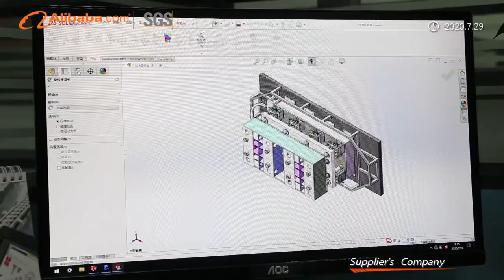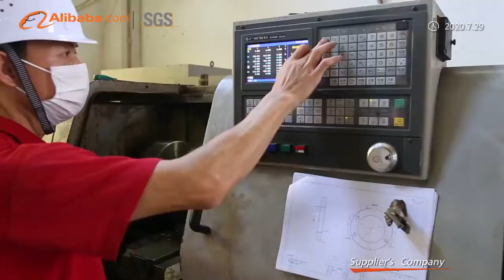Dongguan Delishi Machinery Introduction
High quality customized hydraulic press expert in China
Over 20 years of hydraulic experience
High precision;
Stable operation, less maintenance, and long working life;
Software is developed independently and can be modified to meet different action requirements;
Customized request is welcome for different field;
Cooperated over 50+ the world top 500 companies.

Welcome to Delishi at any time!

Eva Lee
Dongguan Delishi Machinery Co., Ltd
Sales Manager